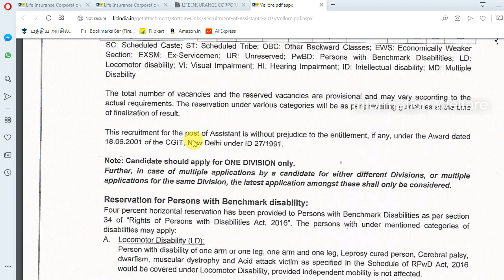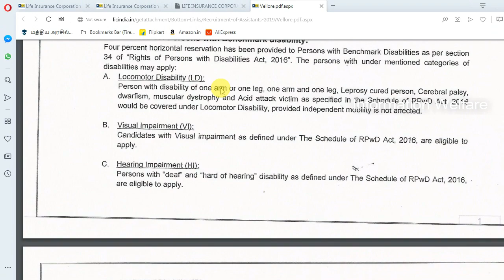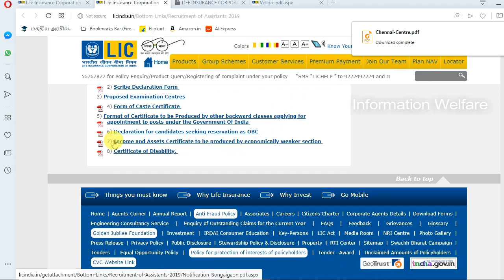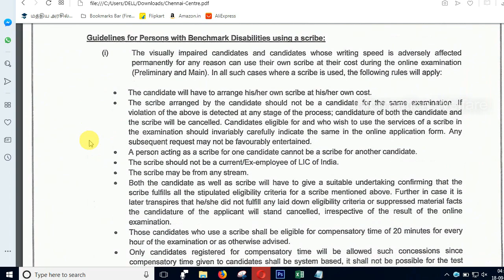அரசு வேலை தேடுபவர்களுக்கு ஓர் குட் நியூஸ்!!8,500 காலிப்பணியிடங்களுக்கு அரசு வேலைவாய்ப்பு வெளியீடு!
மத்திய அரசில் காத்திருக்கும் 8,000 அதிகமான வேலை வாய்ப்புகள், அழைக்கும் எல்ஐசி!